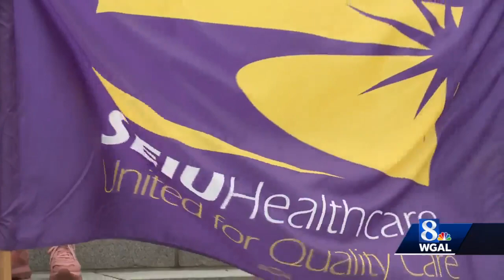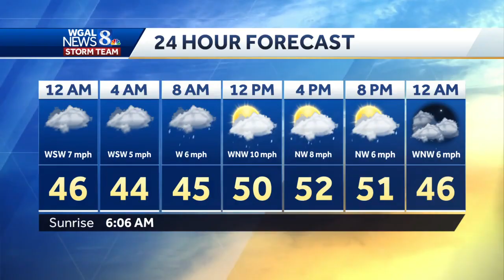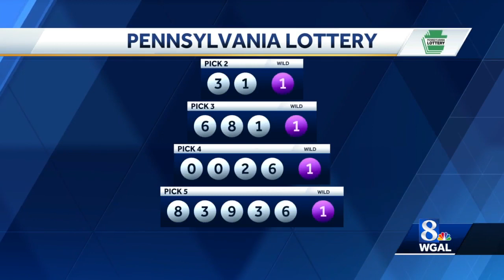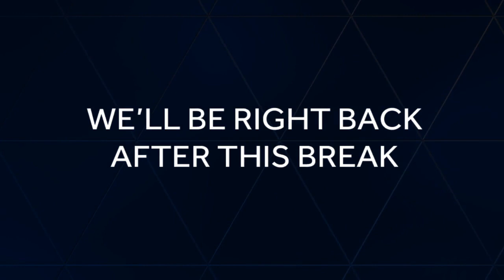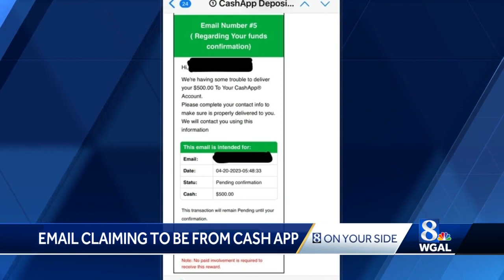Near Record Cold Again Wednesday